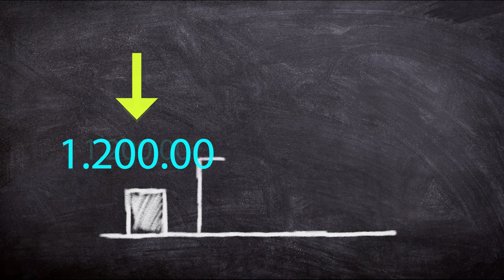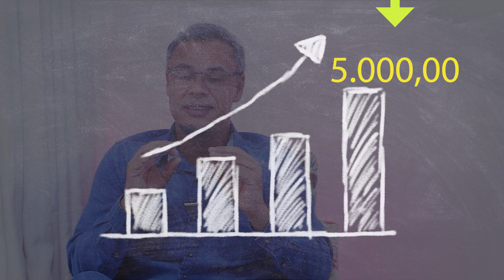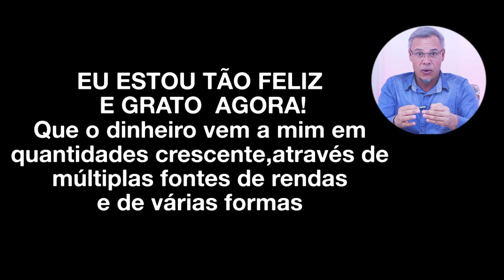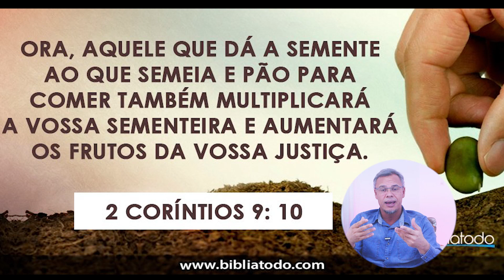SEGREDOS DA MENTE MILIONÁRIA 💎TERMOSTATO FINANCEIRO DA RIQUEZA E PROSPERIDADE Ricos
Baixe gratuitamente Os Segredos da Mente Milionária: Termostato financeiro é a aplicação desse conceito na área financeira. Conheça o curso 🎯Liberte sua voz conheça o Destrave isso Estude conosco Adquira o livro Os segredos da mente milionária

Entre para nossa Lista Vip para receber as novidades diretamente no seu e-mail

Aprenda a enriquecer mudando seus conceitos sobre o dinheiro e adotando os hábitos das pessoas bem-sucedidas. Harv Eker desmistifica o motivo pelo qual algumas pessoas estão destinadas à riqueza e outras a uma vida de dureza. Se você quer conhecer as causas fundamentais do sucesso, leia este livro." os segredos da mente milionária - resumo. Este livro te ensina a conquistar riqueza, prosperidade, abundância, e fazer dinheiro e aprender a gerir o dinheiro com técnicas de educação financeira.
Além de T.Harv Eker também considero meus mentores, Tony Robbins, Bob Proctor, Joseph Murphy